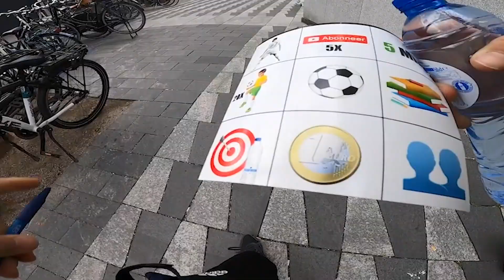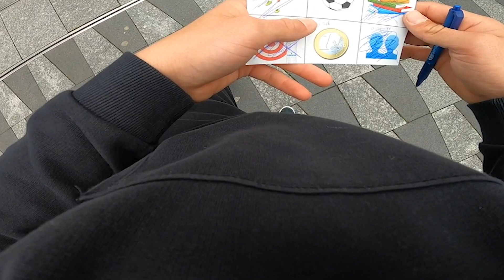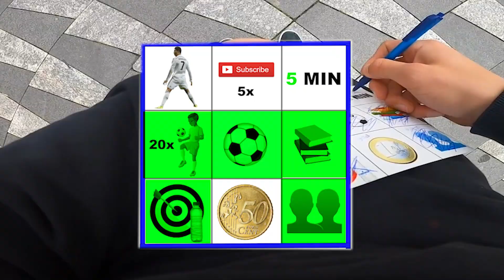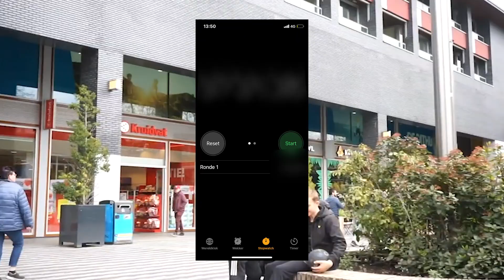Wij deden Voetbal Bingo op Straat!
in deze video: Gaan wij bingo spelen op straat, maar niet normale bingo! Namelijk voetbal bingo, wij moeten allemaal opdrachten uitvoeren om bingo te krijgen, wie als eerste de kaart vol heeft, heeft bingooo!
🔥TWINNING=WINNING WIJ ZIJN DE ELJACKSONTWINS
⚽️op het kanal van de eljacksontwins vind je video's over freestyle voetbal, voetbalchallenges, tips en nog veel meer. De eljacksontwins bestaan uit jos & teun El Jackson. Team El Jackson is een straatvoetbal team met allemaal talenten die veel skills hebben.

Dit is helemaal gratis, maar is wel een enorme bijdrage aan ons kanaal. Hierdoor wordt ons kanaal opgepikt door youtube en komen meer mensen bij ons kanaal terecht.

voor vragen kan je ons altijd op social media bereieken.
samen naar de top!